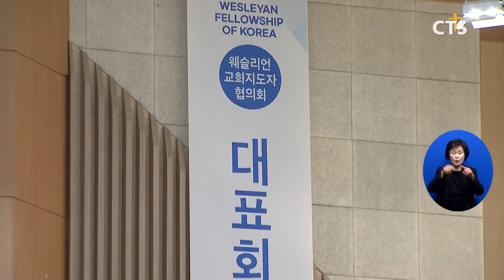웨슬리언교회지도자협, 13대 대표회장에 박동찬 목사 취임(최대진) l CTS뉴스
웨슬리언교회지도자협의회 대표회장 이취임식이 21일 일산관림교회에서 열었습니다.

이날 예배는 고천성결교회 김만수 목사의 사회로 이임대표회장 주삼식 목사가 ‘머릿돌을 놓아라’란 제목으로 설교를 전했습니다. 이어 협의회 창립발기인 양기성 사무총장의 대표회장추대사에 이어 17대 대표회장에 취임한 일산광림교회 박동찬 목사가 취임사를 전했습니다.

INT 박동찬 신임대표회장 / 웨슬리언교회지도자협의회, 일산광림교회 목사
웨슬리적인 분명한 목회 방법뿐 아니라 신학과 사상 정신 세상과의 공감 소통이 이런 부분이 참 중요한데 그동안 소외된 것 같아요 이런 부분을 더 집중적으로 연구해서 기본 본질이 회복되는 시간이 되면 좋겠다고 생각합니다 그런 방향으로 단체를 이끌어갈 생각입니다

한편, 웨슬리언지도자협은 이날 모인 헌금은 웨슬리언 신학생 장학금으로 사용할 계획이며. 오는 5월 17일 서울신대에서 제57차 웨슬리언 선교대회를 개최할 예정입니다.